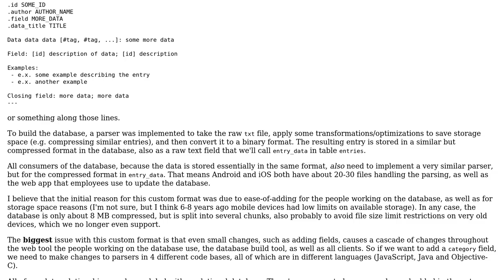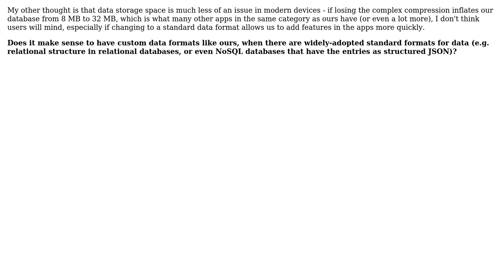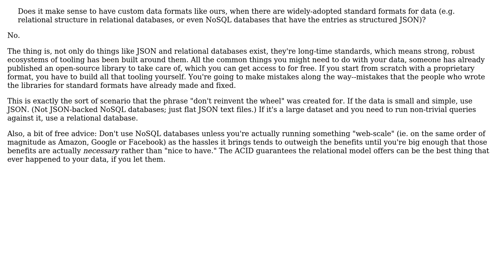Software Engineering: Does it make sense to have a custom textual data format?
With thanks & praise to God, and with thanks to the many people who have made this project possible! | Content (except music & images) licensed under CC BY-SA | Music | Images & others | With thanks to user Mason Wheeler user Chris Cirefice and the Stack Exchange Network Trademarks are property of their respective owners. You are responsible for your own actions.